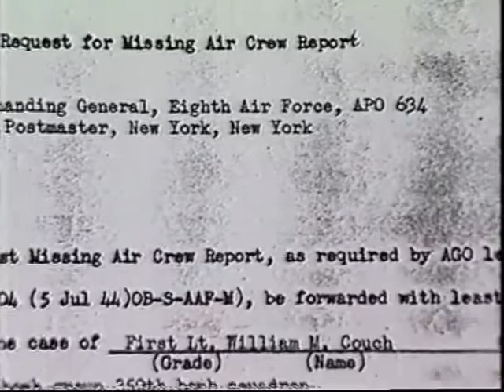21. November 44: Der "Fliegermord" an US-Oberleutnant und US-Feldwebel Couch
Am 21. November 1944 wurde über den Hydrieranlagen im mitteldeutschen Merseburg eine B-17 der US-Army Air Forces von der deutschen Flak getroffen, konnte aber mit drei Motoren den Flug fortsetzen. Allerdings schoß über Frankfurt am Main-Heddernheim ein Geschütz der dort liegenden deutschen Flakabteilung den rechten Flügel der B-17 ab, die kurz darauf explodierte.
Allerdings konnten 7 Besatzungsmitglieder abspringen. 5 wurden ca. 15 Kilometer entfernt von der Wehrmacht gefangen gesetzt, 2 weitere, Couch und Martin, kamen bei Frankfurt-Ginnheim nieder und wurden dort von Zivilisten ermordet.